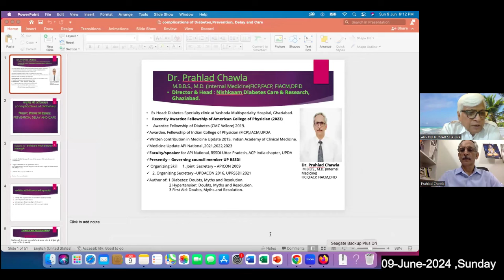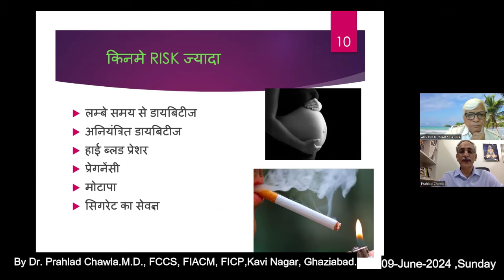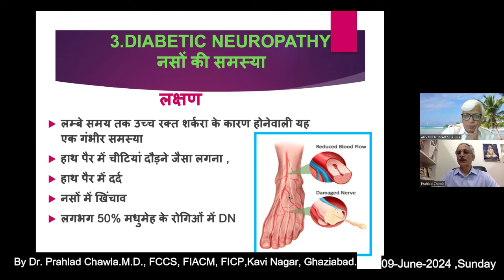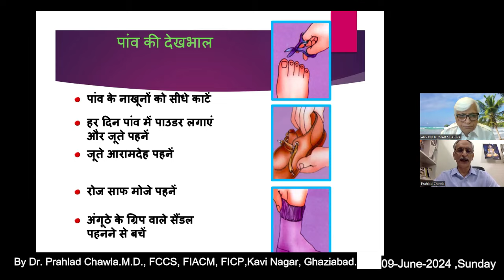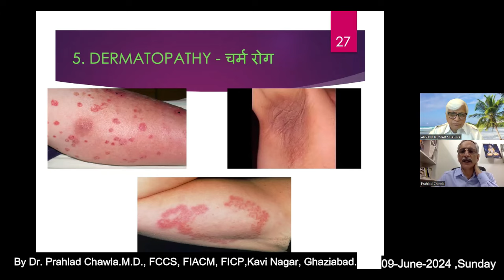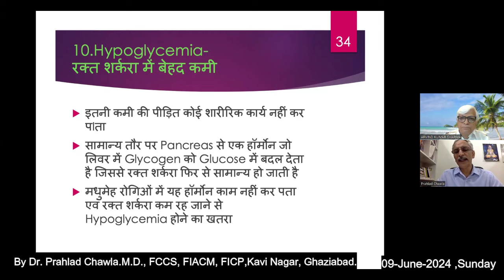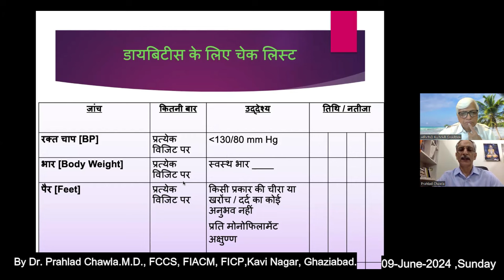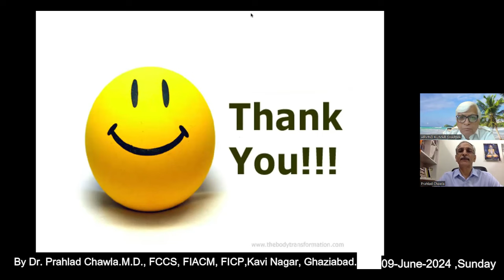डायबिटीज़ से होने वाले दुष्प्रभाव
रविवार, 09-June-2024

आज का विषय 🪔 है "डायबिटीज़ से होने वाले दुष्प्रभाव"।
Complications due to diabetes.

By Dr. Prahlad Chawla.
M.D., FCCS, FIACM, FICP, DFID
NISHKAAM,
Diabetes Care & Research.
Kavi nagar, Ghaziabad.